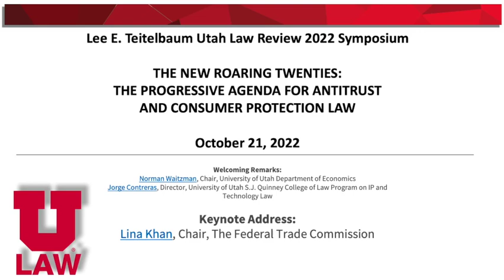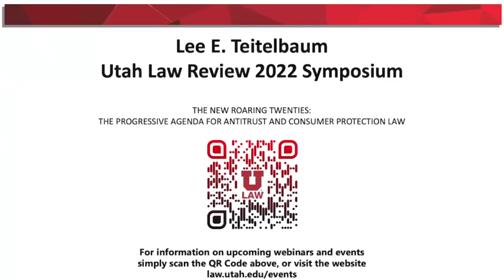FTC Chair Lina Khan: The Progressive Agenda for Antitrust and Consumer Protection Law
INET co-sponsored "The New Roaring Twenties: The Progressive Agenda for Antitrust and Consumer Protection Law," a conference at the University of Utah, October 25-26, 2022 where it also supports the Utah Project on Antitrust and Consumer Protection.

Federal Trade Commission chair Lina Khan is interviewed by Mark Glick, professor of economics at the University of Utah.